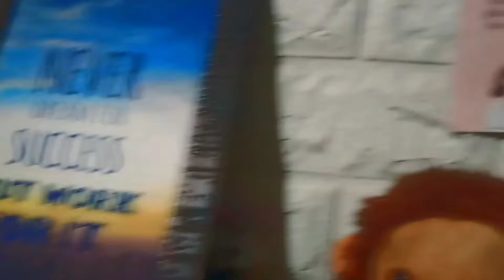5 hours study with average student 😥🙋📚// DAY 2//